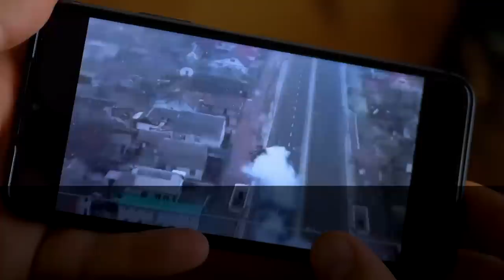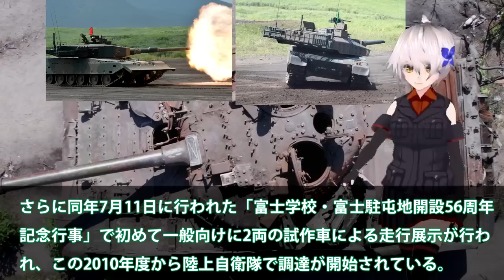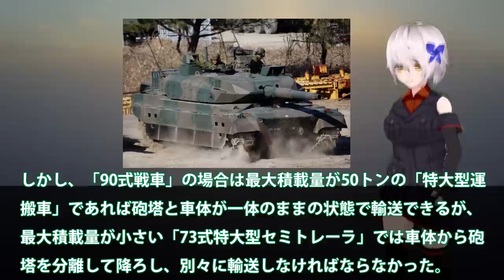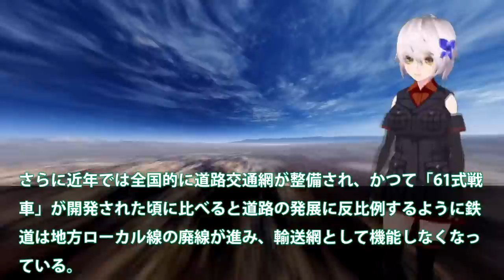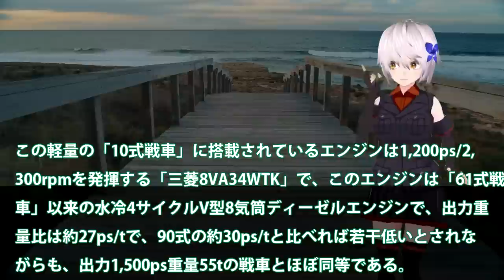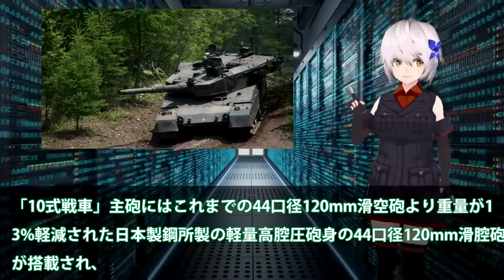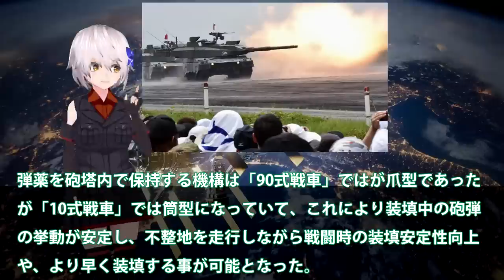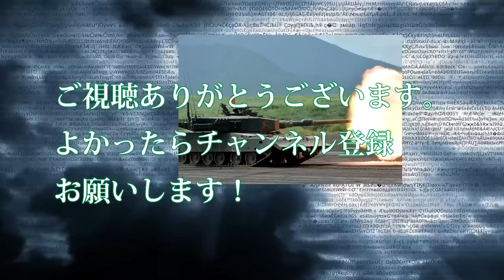陸自10式戦車にようやく国連恐れる！米国も欲しがるM1M2より上か？世界が戦車を欲しがるまさかの理由とは・・・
関連動画

引用・転載「出典：海上自衛隊ホームページ」
引用・転載「出典：航空自衛隊ホームページ」
引用・転載「出典：陸上自衛隊ホームページ」